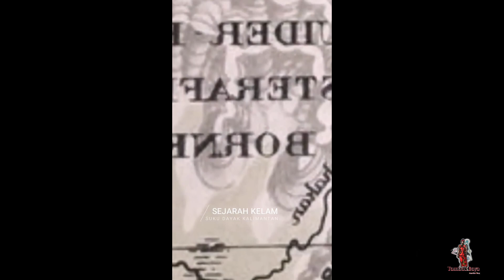Sejarah kelam suku Dayak Kalimantan | cerita singkat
Sejarah singkat historis Dari Suku Dayak Kalimantan
video ini di cerita kan agar generasi muda tidak lupa akan sejarah-sejarah dan budaya orang Dayak.
salam satu jiwa salam tambak baya , tetap melestarikan budaya.terimakasih dan semoga terhibur